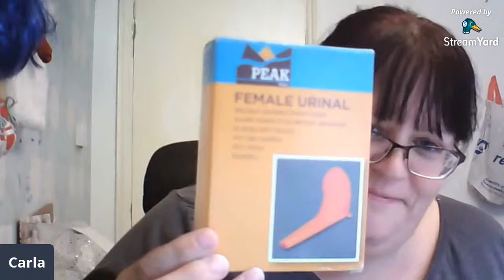Sunday Live! A Teeny Tiny Car Boot Haul to sell on Ebay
My car boot this morning was pitiful - I should have stayed in bed! Join me to commiserate.